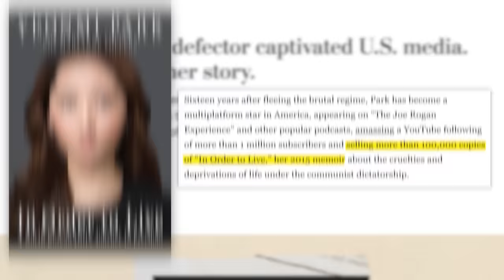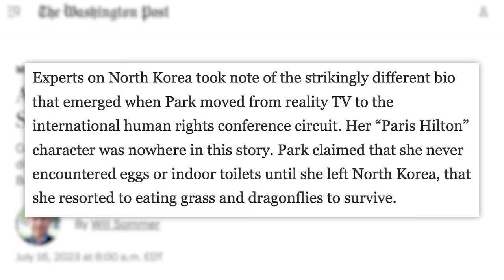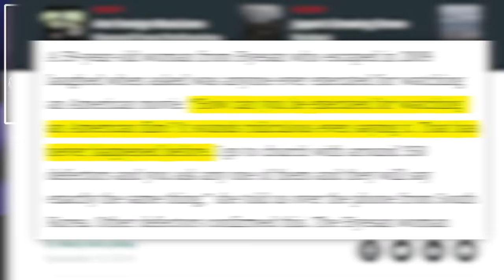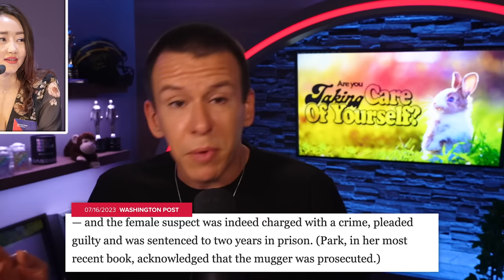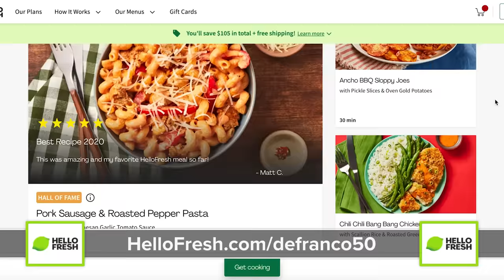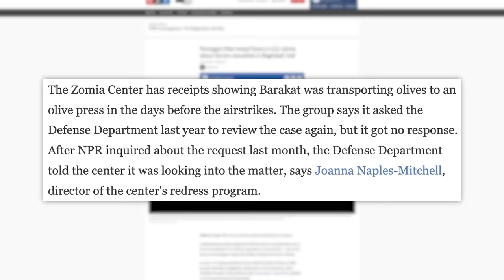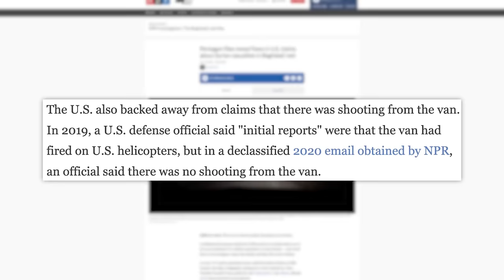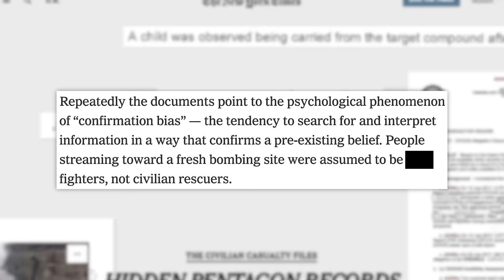“She’s Hurting Survivors!” The Yeonmi Park Scandal Explained, Hasanabi, Joe Rogan, & US Secrets Leak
✩ TODAY’S STORIES ✩
0:00 - North Korean Defector Yeonmi Park is a Right-Wing Hero, but Her Stories Don’t Add Up
10:01 - Sponsored by HelloFresh
11:04 - Pentagon Files Reveal Flaws in U.S. Claims About Raid in the Middle East